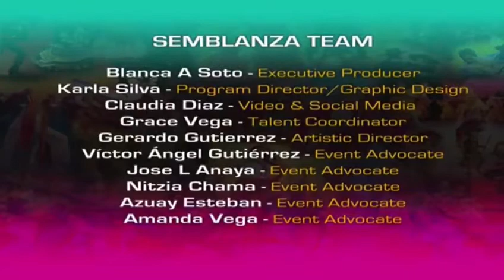Programa Tierra Blanca Arts Center!